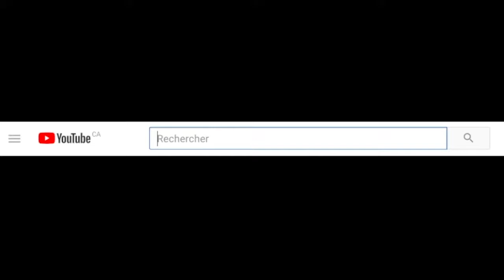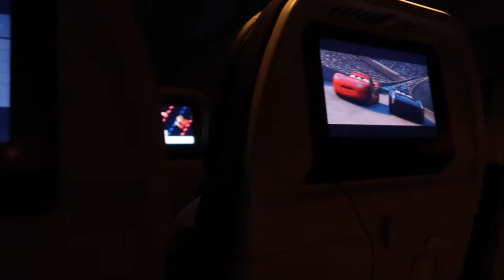FINAL PART : See u Shanghai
Déroule pour plus d’infos:

Un GRAND merci à tous de nous avoir suivi dans cette aventure.

Nous sommes deux étudiantes en école de commerce ( à Brest Business School ) ayant décidé de poursuivre notre deuxième semestre à Shanghai.

Nous espérons que vous kifferez notre vidéo autant que nous kiffons notre voyage ...